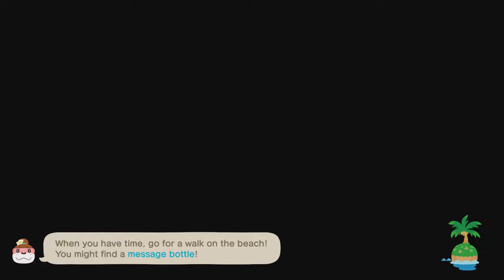TildeShambles - Animal Crossing: New Horizons - Part 81